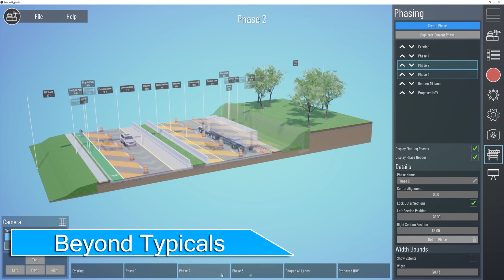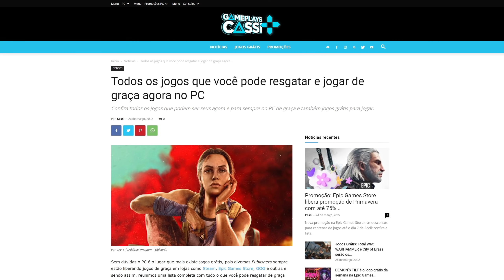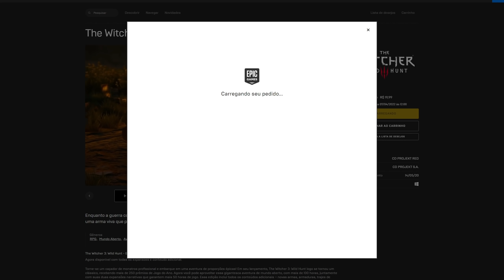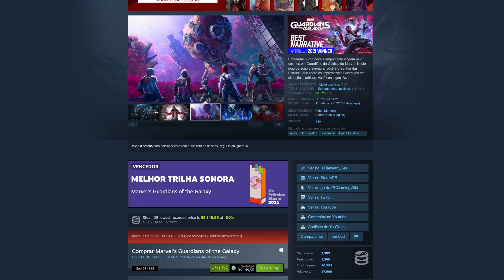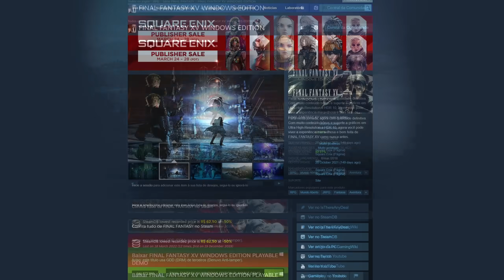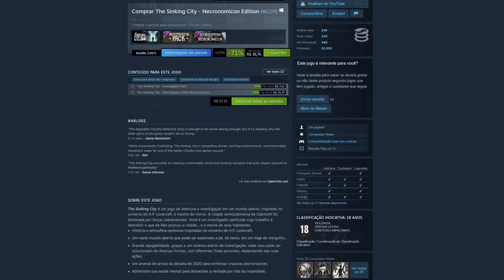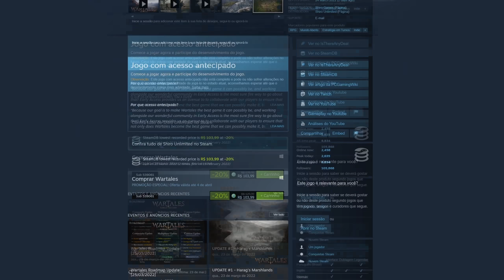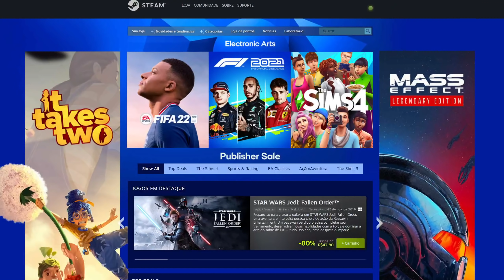TUDO O QUE ESTÁ de GRAÇA AGORA no PC!! JOGOS GRÁTIS PARA RESGATE PERMANENTE e PARA JOGAR no PC!!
Temos jogos de graça para resgate grátis no PC através da Epic Games Store e Steam, então corre agora para resgatar e jogar jogos como Far Cry 6, DEMON'S TILT, KEO, Beyond Typicals, Surviving the Aftermath e também vamos conferir algumas promoções interessantes com jogos baratos no PC através da Steam e Epic Games Store.

00:00 JOGOS GRÁTIS - Epic Games Store
01:35 JOGOS GRÁTIS - Steam
02:37 JOGO GRÁTIS - Ubisoft
02:58 JOGOS GRÁTIS - Última chance do Prime Gaming
04:06 PROMOÇÃO - Epic Games Store
06:00 PROMOÇÃO - Square Enix Sale Steam
11:55 PROMOÇÃO - EA Sale Steam